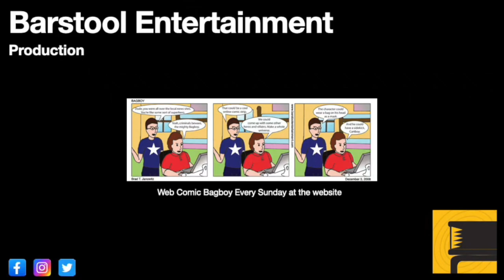Red Dead Redemption 2: Arther's Bad Day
Sometimes things don't go too well.